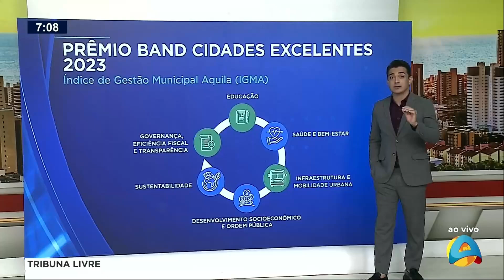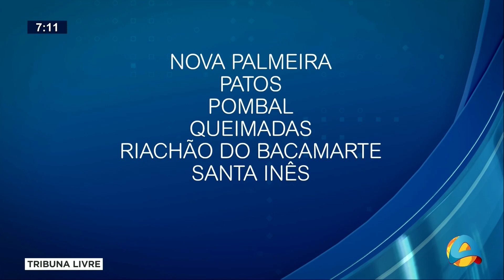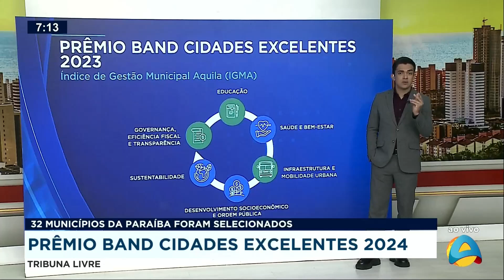Tribuna Livre - Prêmio Band Cidades Excelentes 2024: 32 municípios da PB foram selecionados